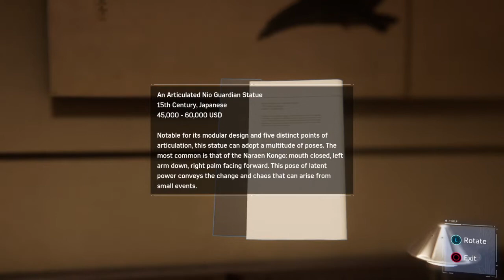Marvel's Spider-Man_20180919014059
Marvel's Spider-Man